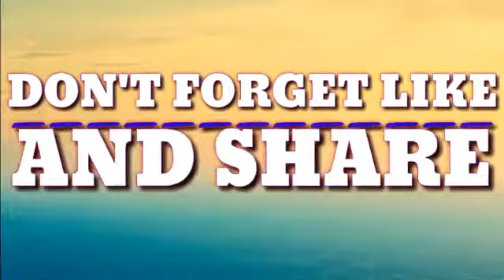DUGTUNGAN CHALLENGE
Whahah dikumakanta yung Vloger